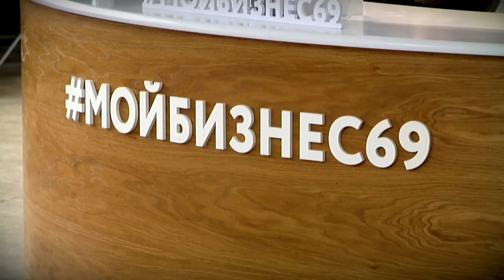В Тверской области выдан первый льготный займ самозанятому